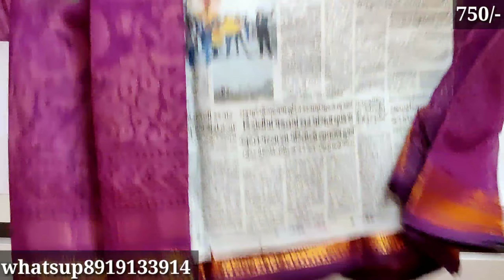Platinum Brasso Sarees | New |Whatsup8919133914 | Premium Quality | Reasonable Price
Platinum Brasso
Most trending sarees
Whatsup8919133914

yuvasri fashions

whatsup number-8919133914